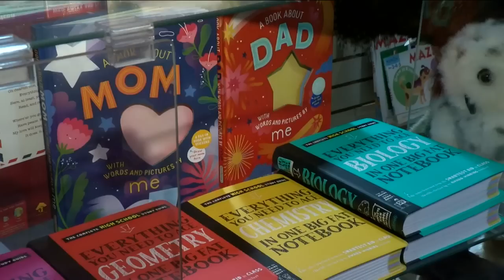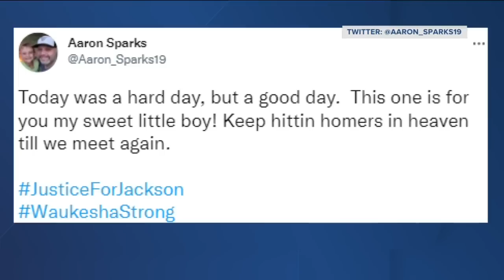Waukesha strong: City glows blue following Darrell Brooks' guilty verdict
Waukesha glowed blue overnight after a verdict came in and the trial of Darrell Brooks reached its end.